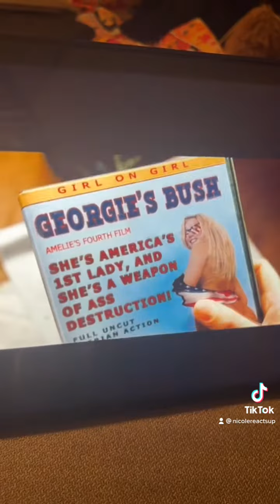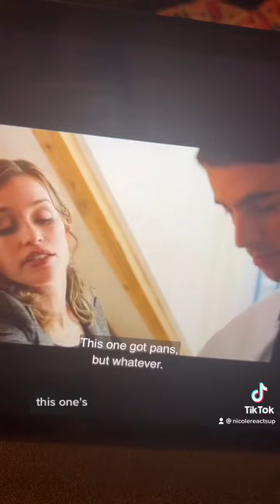NOT GEORGIE’S BUSH 🤣 - “Imagine Me & You” 2008 RomCom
During her wedding ceremony, Rachel (Piper Perabo) notices Luce (Lena Headey) in the audience and feels instantly drawn to her. The two women become close friends, and when Rachel learns that Luce is a lesbian, she realizes that despite her happy marriage to Heck (Matthew Goode), she is falling for Luce. As she questions her sexual orientation, Rachel must decide between her stable relationship with Heck and her exhilarating new romance with Luce.